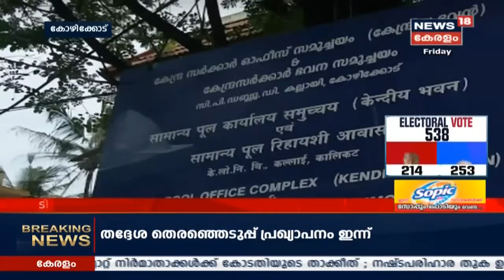News @ 2 PM: യു. എസ് പ്രസിഡന്റ് തെരഞ്ഞെടുപ്പിൽ വിജയമുറപ്പിച്ച് Joe Biden | 6th November 2020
അമേരിക്കൻ തെരഞ്ഞെടുപ്പിലെ വോട്ടെണ്ണൽ ഏറെ ഉദ്വേഗജനകമായ നിലയിലേക്ക് എത്തി. പുതിയ പ്രസിഡന്‍റിനെ ഇന്ന് അറിയാനാകുമെന്നാണ് സൂചന. സിഎൻഎൻ റിപ്പോർട്ട് പ്രകാരം നിലവിലെ പ്രസിഡന്‍റും റിപ്പബ്ലിക്കൻ പാർട്ടി സ്ഥാനാർഥിയുമായ ട്രംപിന് 213 ഇലക്ട്രൽ വോട്ടും ഡെമോക്രാറ്റിക് പാർട്ടി സ്ഥാനാർഥി ജോ ബിഡന് 253 വോട്ടുകളുമാണുള്ളത്. അതേസമയം ബിഡന് 264 വോട്ടും ട്രംപിന് 214 വോട്ടും ലഭിച്ചതായി അസോസിയേറ്റഡ് പ്രസ് പോലെയുള്ള വാർത്താ ഏജൻസികളും റിപ്പോർട്ട് ചെയ്യുന്നുണ്ട്. ഇപ്പോൾ പുരോഗമിക്കുന്ന നാലു സംസ്ഥാനങ്ങളിലെ വോട്ടെണ്ണലാണ് ഫലം നിർണിയിക്കുക. ഇതിൽ വോട്ടെണ്ണൽ അന്തിമഘട്ടത്തിലെത്തിയ ജോർജിയയിലെയും പെൻസിൽവാനിയയിലെയും ഫലമാണ് ഏവരും ഉറ്റുനോക്കുന്നത്. ഇവിടെ രണ്ടിടത്തും ജോ ബിഡൻ നടത്തിയ മുന്നേറ്റം മത്സരം ഉദ്വേഗജനകമാക്കിയിട്ടുണ്ട്.